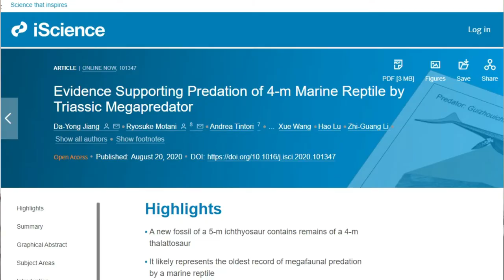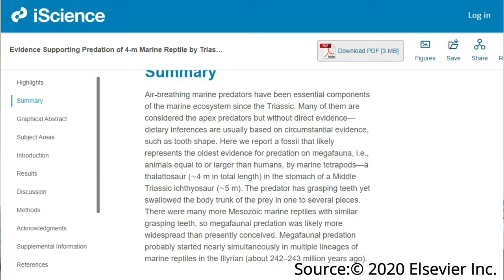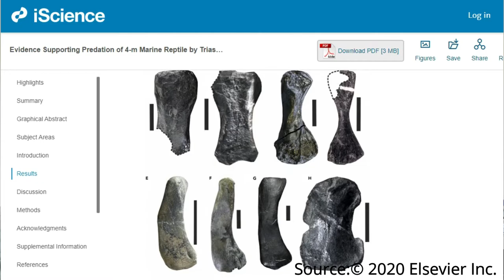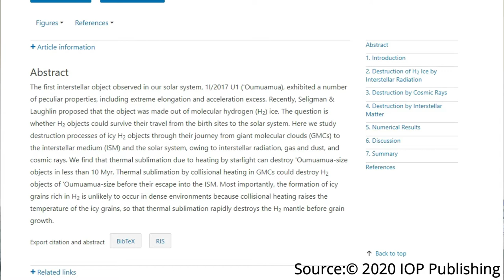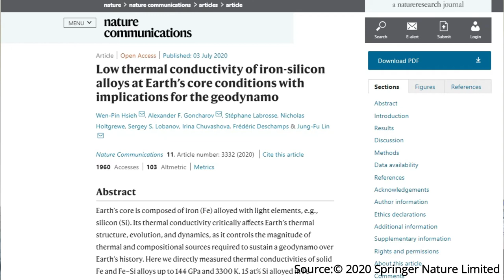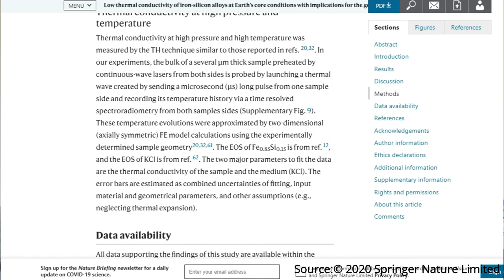SciandTechUpdates 26 - Massive marine reptile, 'Oumuamua, Earth's core age - தமிழ் - Samy22